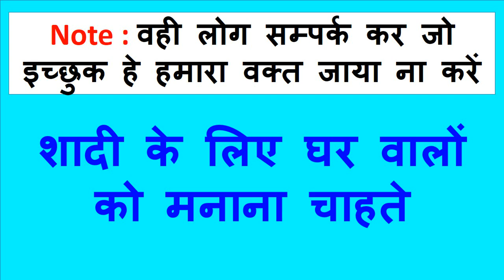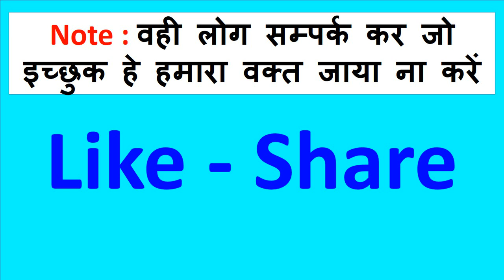जिसका भी नाम हाथ पर लिखकर यह मंत्र बोला उसका वशीकरण पका ही पका हे